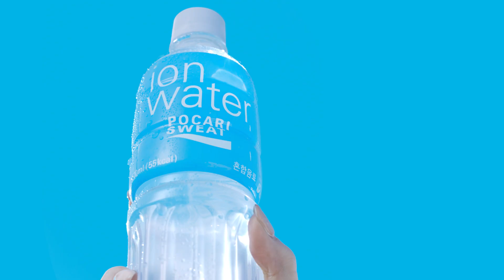2019 포카리웨트/이온워터 가볍고 깔끔하게 TVCF / 트와이스(Twice)_15s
2019 포카리스웨트/이온워터
가볍고 깔끔하게
TVCF / 트와이스(Twice)_15s